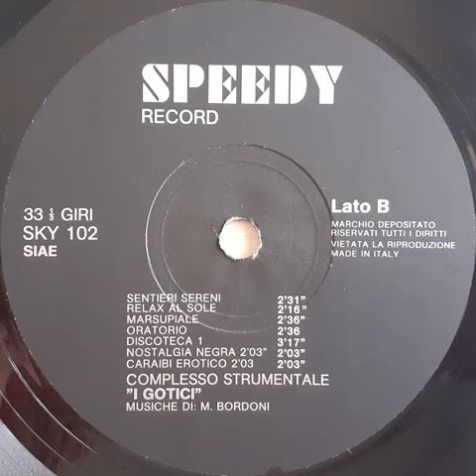M. Bordoni - Caraibi Erotico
Complesso Strumentale "I Gotici" LP